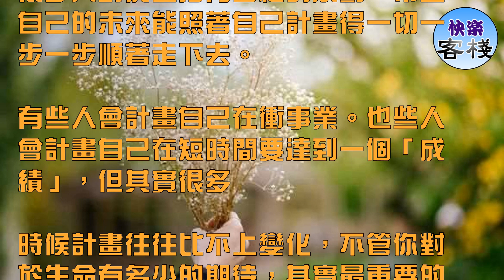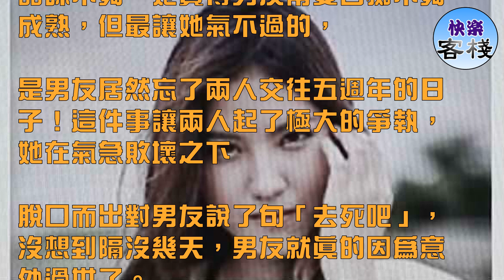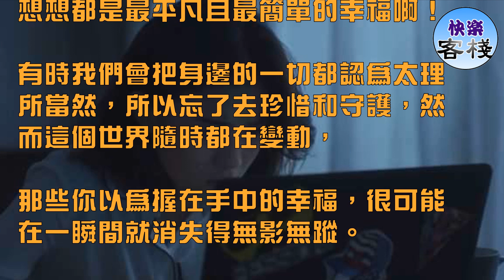每段愛情都「沒有明天」，把握當下，別讓自己有後悔的時候｜女人心語｜快樂客棧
很多人對於生活有各種的規劃，希望自己的未來能照著自己計畫得一切一步一步順著走下去。

有些人會計畫自己在衝事業。也些人會計畫自己在短時間要達到一個「成績」，但其實很多

時候計畫往往比不上變化，不管你對於生命有多少的期待，其實最重要的一件事，還是要把握當下！

現在就讓我們來看看這部泰國影片吧！

Vaew有個交往5年的男友，他們的感情雖然好，但Vaew就跟不少女孩一樣，對於男友還是有著相當多的不滿。

如她覺得男友不夠體貼，她覺得男友品味不夠，她覺得男友常耍白痴不夠成熟，但最讓她氣不過的，

是男友居然忘了兩人交往五週年的日子！這件事讓兩人起了極大的爭執，她在氣急敗壞之下

脫口而出對男友說了句「去死吧」，沒想到隔沒幾天，男友就真的因為意外過世了。

男友的離開對Vaew來說就像一場夢，但這個夢不像電視播的連續劇，最後總有反轉的劇情，

男友沒有留任何的訊息或是影片給她，留下的是一條狗還有Vaew對他的無盡想念。

Vaew用了許多方法想要走出失去男友的痛苦，她甚至開始後悔自己過去拒絕了男友曾經的各種旅行邀約。

然而就在Vaew陷入對男友無盡的思念當中時，卻在男友的臉書嗅到一絲不對勁，

Vaew懷疑這個大美女是男友偷吃的小三，於是打算從男友的筆電來找出真相，沒想到她卻從

男友與對方聊天的訊息得知一個驚人消息，原來在他們吵架的哪天，男友其實準備了一個大驚喜給她。

那個瞬間，Vaew才後悔想著，其實過去她嫌棄男友的那些小問題，現在想想都是最平凡且最簡單的幸福啊！

有時我們會把身邊的一切都認為太理所當然，所以忘了去珍惜和守護，然而這個世界隨時都在變動，

那些你以為握在手中的幸福，很可能在一瞬間就消失得無影無蹤。

因此請把握當下的幸福，別再失去後才來後悔。